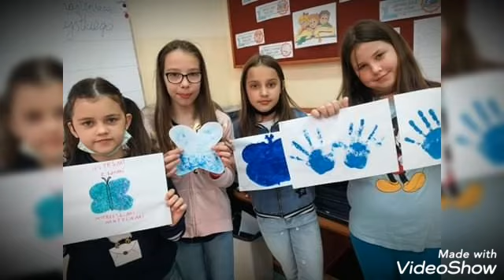"Jesteśmy z Wami niebieskimi motylami". Challengeniebieskiemotyle2021#